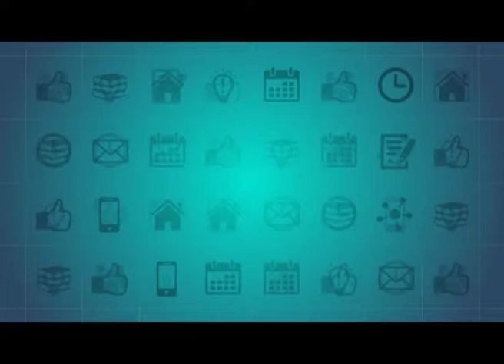Полезная программа от 16.08.18